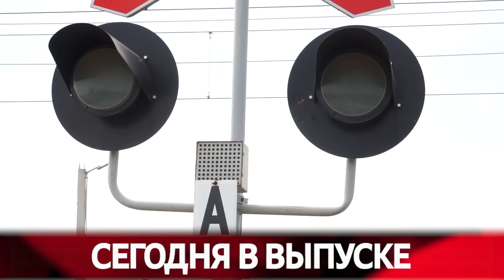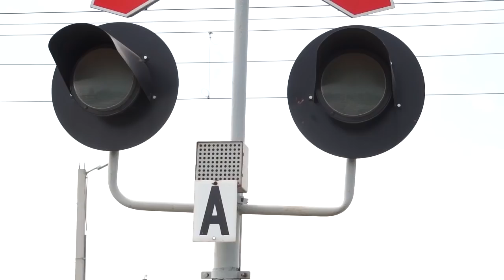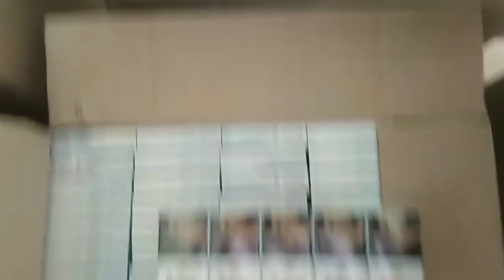Сирена 26 06 HD